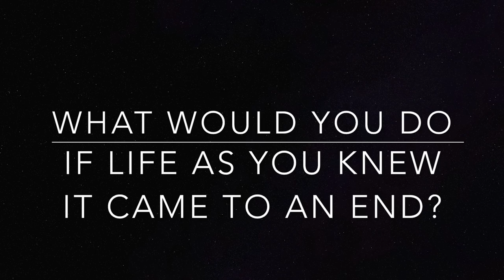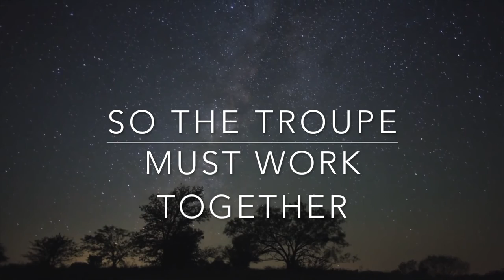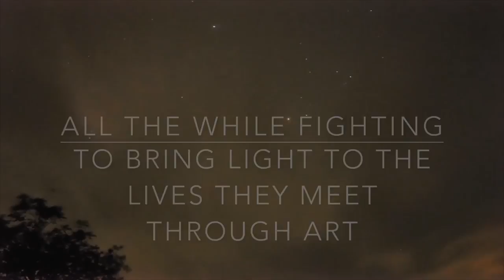Station Eleven Trailer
trailer for the book Station Eleven by Emily St. John Mandel